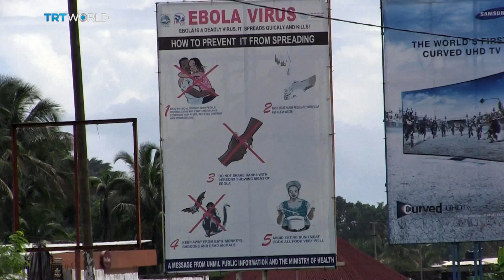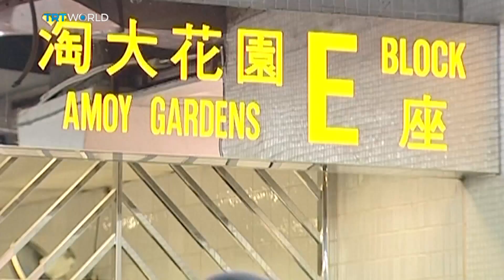The next pandemic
There’s a killer bug out there. The problem is we don't know what it is, where it is and when it will hit us. Are we ready for the next global pandemic?

Old diseases believed to be eradicated are making a comeback. So who is working on spotting them, keeping them contained and stopping them spreading around the world?